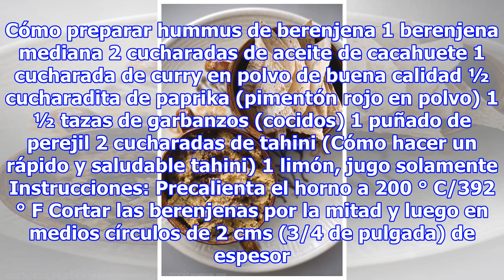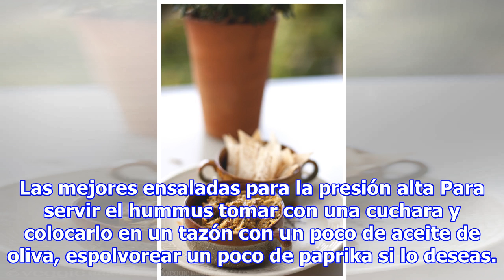Hummus de berenjena con especias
Si no eres un gran amante de la berenjena, esta puede ser tu receta indicada para poder consumirlo. Es cremoso y tiene un toque de especias que lo lleva a un nivel completamente nuevo. Las berenjenas asadas también le dan a este humus un sabor ahumado precioso y la adición de las ramitas de perejil ...